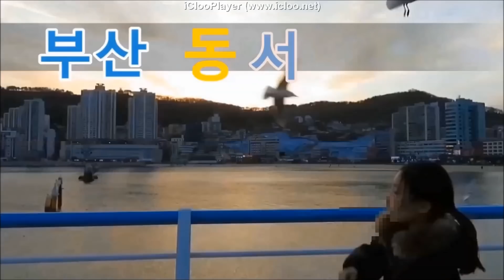미스트롯Miss Trout 곰탕보이스 홍자(열애)직캠 2019부산시민공원슬로우워킹페스티벌